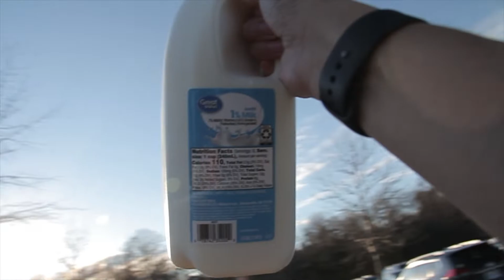A Tribute To Milk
A tribute to milk. This was a college project, but I still thought it was funny enough to upload here. Hey @TedNivison maybe you'd enjoy this?